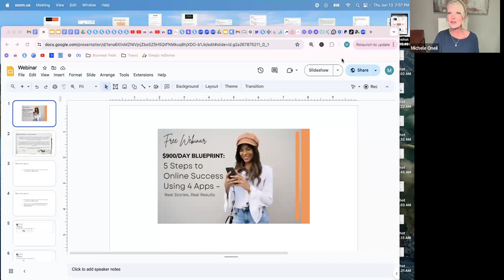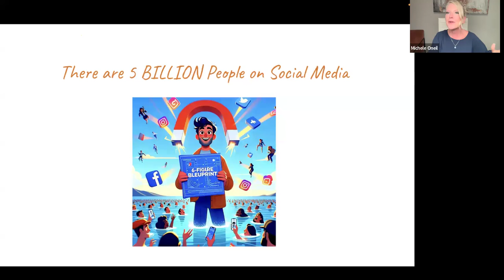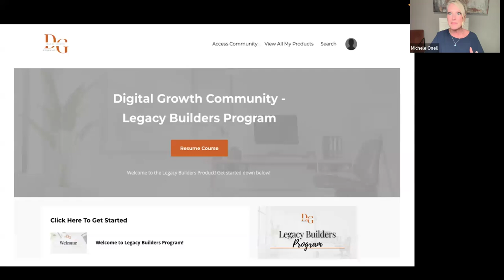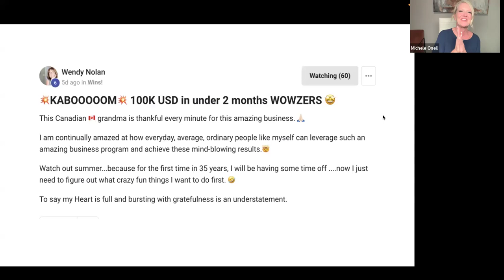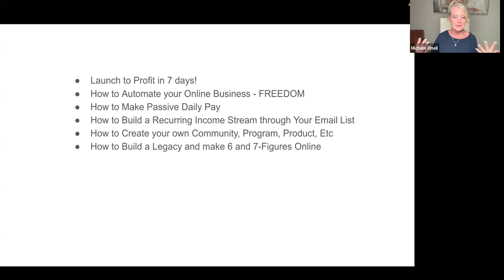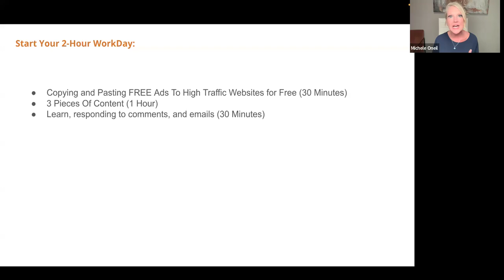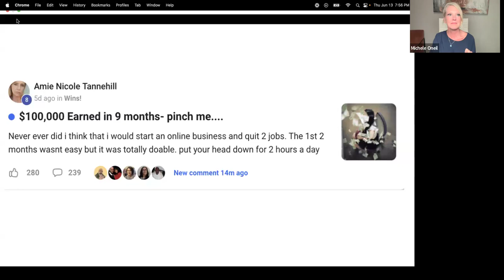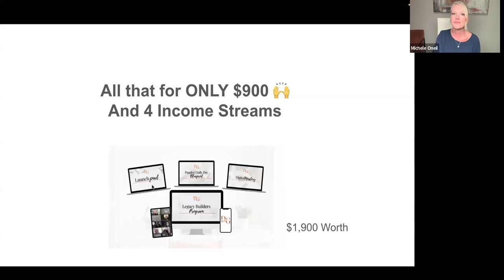🚀 Unlock Your $900/Day Blueprint - REPLAY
Are you ready to transform your financial future? Revealing the 5-step blueprint to earning $900 daily using just 4 apps on your phone!
Imagine completing your income-earning activities in just 2 hours a day and making 2024 the year you reach your income goals and turn your dreams into reality. You’ll also hear inspiring success stories from other moms and dads who have applied these steps to make 6-figures online.